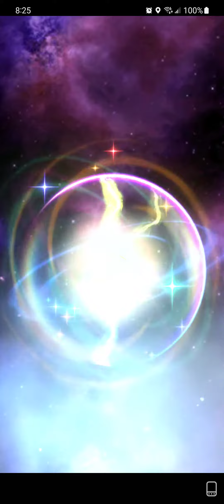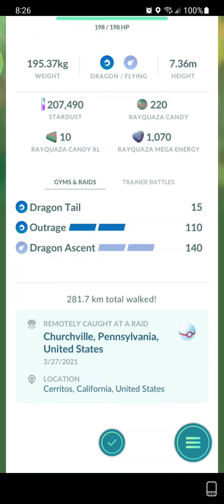Pokemon Go Go Fest New York City Mega Requaza Evolve